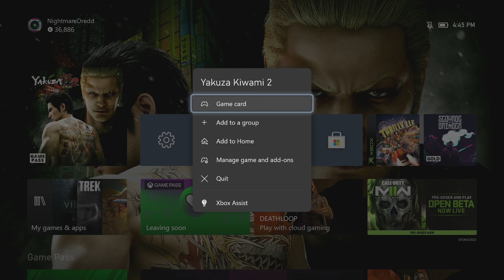Yakuza Kiwami 2 on 6th Street Part FINAL